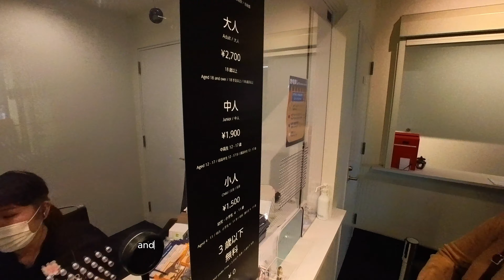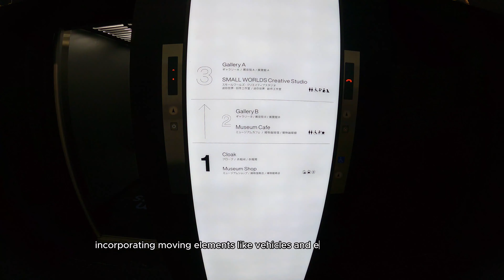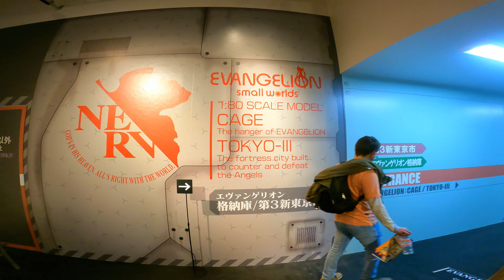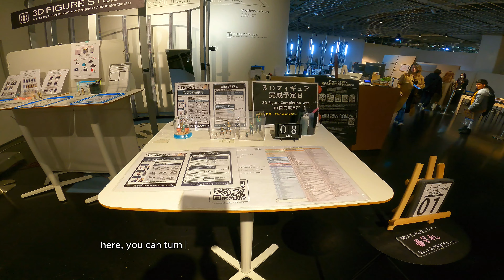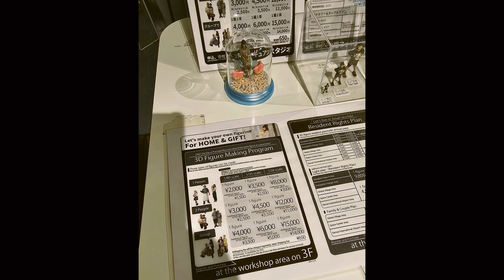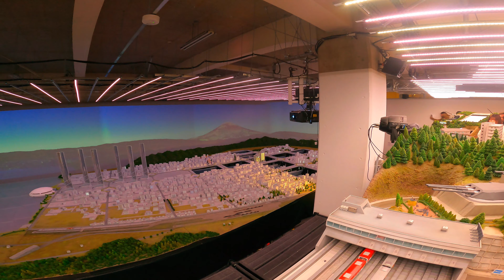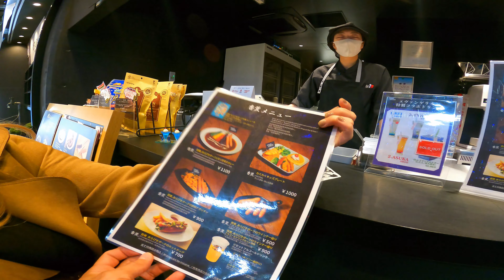Small Worlds Tokyo | World’s largest Indoor Miniature Museum | 3D Figure Studio | Full Walking Tour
We got shrunk! 👉🏼 The Small Worlds Miniature Museum in Tokyo is a fascinating destination for those interested in detailed miniatures and immersive experiences. Located in the Ariake district on an artificial island in Tokyo Bay, this museum is one of the largest of its kind in Asia, covering an area of 7,000 square meters
✅️Exhibits and Themed Areas:
Small Worlds Tokyo features eight distinct themed areas, each meticulously crafted at a 1:80 scale. These areas include both fantastical and historical settings, incorporating moving elements like vehicles and even space launches. Key exhibits include: Space Center: This area showcases miniature space shuttles and rockets, complete with realistic launch effects. Kansai International Airport: A detailed recreation of the airport with planes taking off and landing, and even miniature passengers​​. Global Village: This area includes scenes inspired by various cultures, including a steampunk fantasy world. Anime Sections: Fans of Neon Genesis Evangelion and Pretty Guardian Sailor Moon will appreciate the dedicated sections replicating scenes from these beloved series​ and more!
✅️Interactive and Unique Experiences:
One of the unique features of Small Worlds Tokyo is the opportunity to get a 3D scan of yourself, creating a miniature figure that can be placed in one of the exhibits for a year. This 3D Figure Resident Plan is a popular attraction, allowing visitors to become a permanent part of the miniature world​.
✅️Visiting Information:
The museum is open daily from 9 a.m. to 7 p.m., with the last admission an hour before closing. It's easily accessible via the Yurikamome Line, with a short walk from the Ariake-tennis-no-mori station​​.
✅️Ticket Options:
Ticket prices vary depending on the type of admission:
-Standard Entry: ¥2,700 for adults, ¥1,900 for youths (12-17), and ¥1,500 for children (4-11).
-Entry + Yurikamome 1-day Ticket: ¥2,950 for adults, ¥2,370 for youths, and ¥1,620 for children.
-Annual Passport: Offers unlimited visits for a year, priced at ¥9,800 for adults​.
✅️Tips for Visitors:
-Plan to spend 1.5 to 3 hours at the museum to fully enjoy the exhibits.
-Take advantage of the photography opportunities—there are countless details perfect for social media.
-Check out the workshops to create your own miniatures and souvenirs.
-The museum offers a comfortable indoor experience.
➳Our Gear:
✅️ GoPro HERO 9 Black
✅️Insta360 GO 3
✅️ Samsung Galaxy S24 Ultra
✅️ Samsung Galaxy S24 Plus